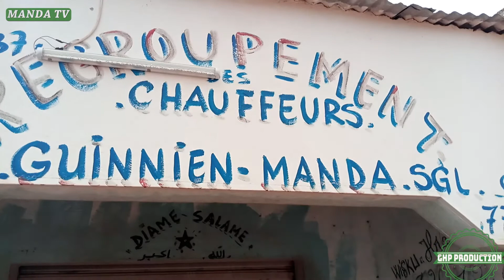Gila covid-19 naati e nder Sénégal garage Manda DOUANe Hay huunde mbaɗaani gila eballal e sécurité